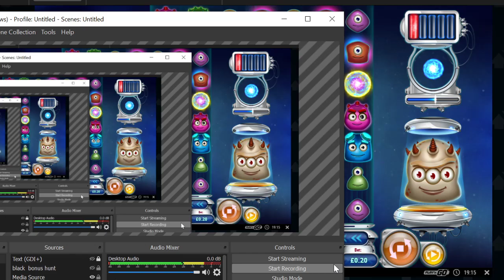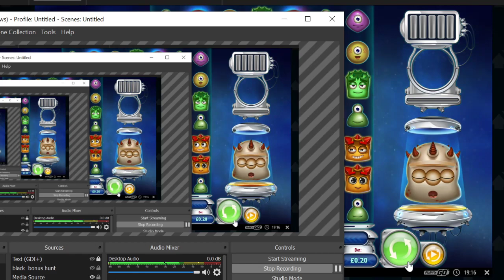Huge Win Reactoonz Play N GO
You should never chase losses when gambling and try reducing bet size if your gambling is getting out of control or self exclude as a final resort. Make sure you take advantage of deposit limits and always take advantage of lock-in withdrawal features if the Casino supports it.